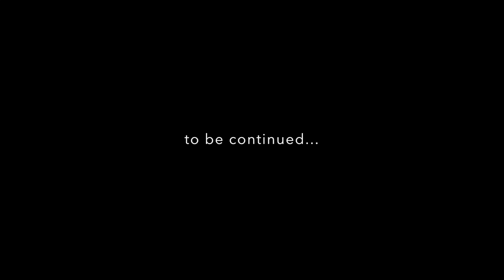NEW YEAR'S EVE - Episode 13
Margaret feels hopeful about the new year & has a busy last day of 2016!